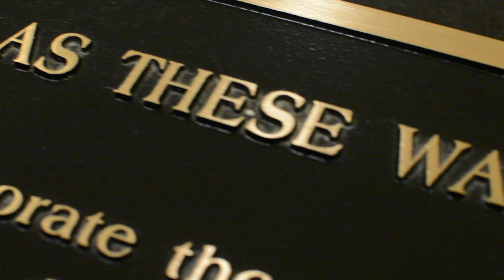Utica Comets celebrate Purple Heart recognition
Utica Comets President Robert Esche, in conjunction with Chapter 490 Military Order of the Purple Heart, announced that the Utica Comets will be honored as the First Purple Heart Hockey Club; the Comets are only the eighth professional sports team in the country, the second team in New York State, and the first hockey team to be awarded this honor. The Comets enter a list of existing Purple Heart sports teams that include the Kansas City Royals, Carolina Panthers, Charlotte Hornets, and Texas Rangers.